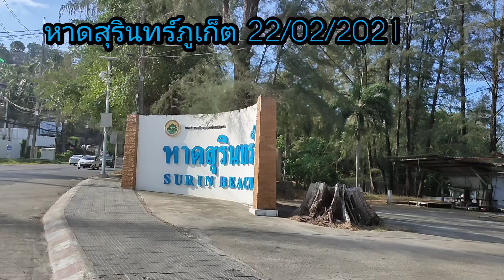SURIN BEACH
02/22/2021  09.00